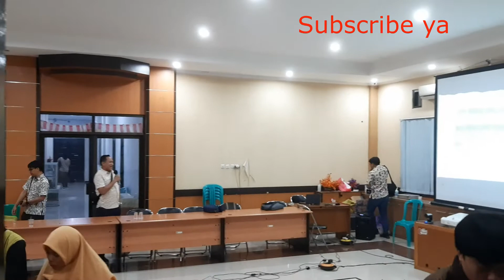Musda HAE IPB Komda Kalimantan Timur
Untuk memilih ketuanya yang baru HAE Komda Kalimantan Timur mengadakan Musda HAE IPB Kaltim. Musda dilaksanakan di aula kantor BPHP Samarinda saat malam hari. Kegiatan Musda di hadirin oleh anggota HAE Komda Kaltim. Dalam Musda terdapat dua kandidat ketua HAE Komda Kaltim. Setelah melalui musyawarah oleh formatur ditetapkan Ketua HAE Komda Kaltim adalah kang Enggar E26.